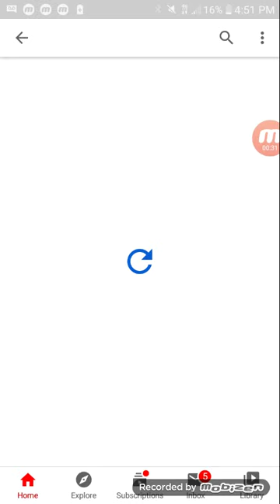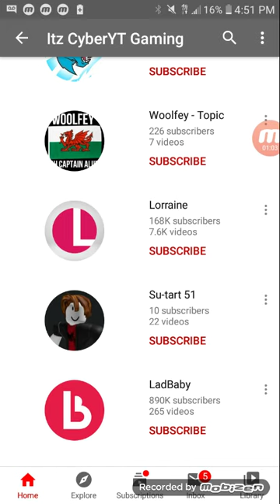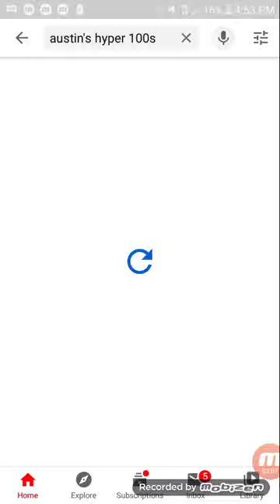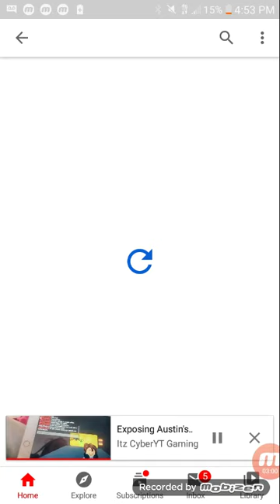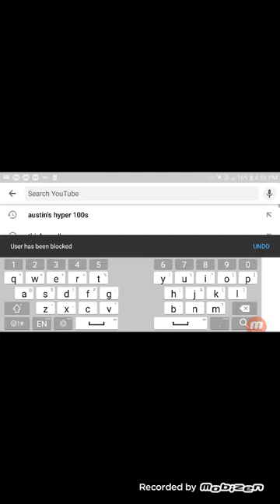Block itz for calling Austin's hyper 100s and lsg suck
I now block itz for being mean to hyper and lsg